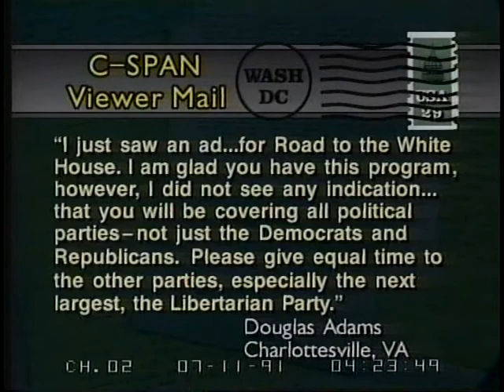FCC and Telephone Reliability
FCC and Telephone Reliability - 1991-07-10 - Product 18967-1-DVD - House Committee Government Reform and Oversight. Subcommittee on Government Information, Justice, and Agriculture.  The subcommittee heard testimony on recent disruptions in telephone services occurring in many areas around the country. On June 26, millions of telephone customers' service was disrupted for up more than six hours in the Maryland and Virginia region and in the Los Angeles area, due to two unrelated computer software problems. On July 2, another phone service disruption affected customers in Pittsburgh for the same reason. Witnesses testified on the effects and causes of the telephone outages, and made predictions on the future reliability of the U.S. computerized telecommunications system. In addition, the subcommittee heard testimony on the Federal Communications Commission's reaction to the outages and a report prepared nearly two years earlier by the National Research Council on the vulnerability of the nation's telecommunications network.  Filmed by C-SPAN. Non-commercial use only.